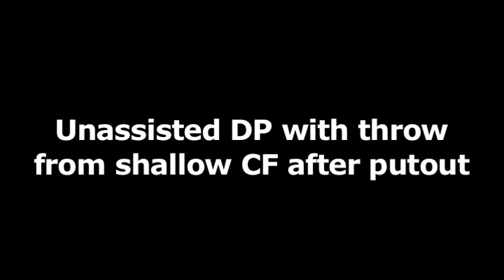David Luciani College Baseball Prospect (Defense).mov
David Luciani, SS/CF/C, Madison, WI (Memorial HS) Class of 2011.

At the Showtime Sports Wisconsin HS Showcase on June 21st, my throws registered 87mph on the radar gun.  My grade point average is 3.2 (at a high school with at least 30 4.0 valedictorians) and my composite score on the ACT is a 26.